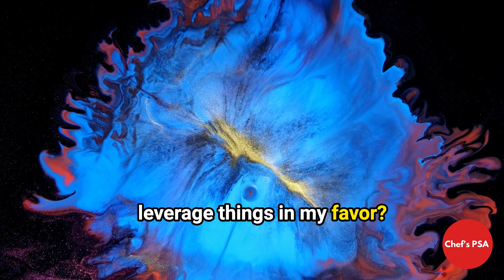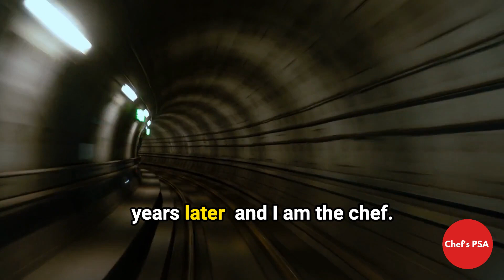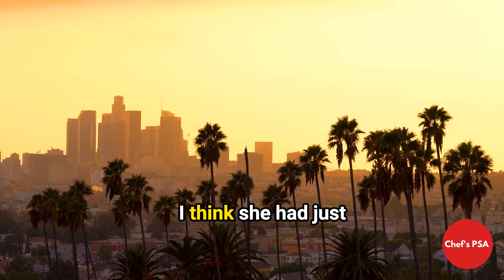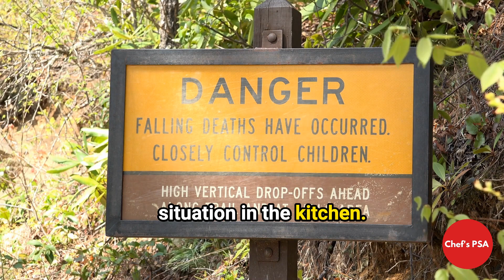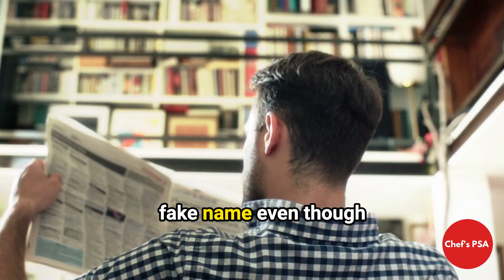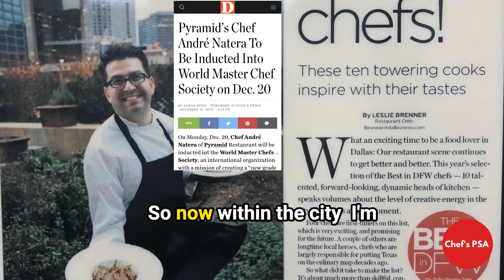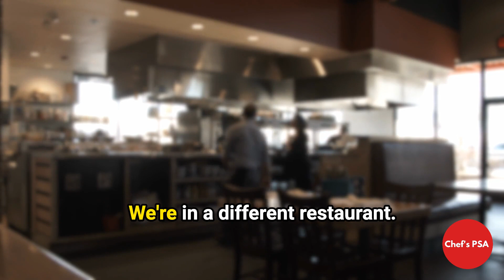Food Critics, Lessons, Strategic Planning and Failures | Chef's PSA Podcast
Join Chef Andre Natera as he uncovers the thrilling and nerve-wracking world of food critics in this episode of Chef's PSA podcast. Ever wondered what happens when a food critic walks into a restaurant? Here, Andre shares his firsthand experiences and how he dealt with them when working at prominent restaurants in Coachella, Dallas, and California.

From the anticipation of a critic's visit to the chaos that ensues in the kitchen, Andre doesn't leave any stone unturned. He also opens up about the pressure, pride, and potential for change that a food critic's review can bring.

Watch this episode to learn more about the ins and outs of the culinary world and get a glimpse of how food trends differ across different regions.

This is more than a podcast episode. It's a masterclass in food industry insight, straight from a seasoned pro!

Timestamps:
[00:01:00] First Experience with Food Critics
[00:02:00] Preparing for the Critic's Visit
[00:03:00] Dealing with Food Critics: Strategies
[00:05:00] The Arrival of the Food Critic
[00:06:00] Food Trends and Impressions
[00:07:00] Personal Interaction with Food Critics
[00:08:00] The Pasta Incident
[00:09:00] Success and Recognition

👨‍🍳 NEW FOOD COST ORACLE ON OPEN AI
Food Cost Oracle will help you find solutions to your food cost problems, teach you the basics of food cost and also help build excel spreadsheets with formulas. Free to use for OPEN AI Premium users

📘 **GRAB YOUR FREE CULINARY GUIDES!** 📘
Elevate your culinary prowess with our FREE eBooks! Access guides on basic recipes, culinary terms, and opening a restaurant to refine your skills.

📚 **ESSENTIAL READING FOR ASPIRING CHEFS** 📚
Advance your culinary career with our must-read collection, including 'Culinary Leadership Fundamentals,' 'Bad Sous Good Chef,' and more. Each book is a step towards culinary excellence.

👕 **FRESH OFF THE PRESS: CHEF’S PSA MERCH!** 👕
Upgrade your chef wardrobe with our stylish and professional merch. Perfect for the kitchen or the street!

👨‍🍳 **BE A PART OF OUR CULINARY JOURNEY** 👨‍🍳
Adore the wisdom dished out on Chef's PSA? Support us to keep the culinary conversations and insights flowing.

🔔 **STAY IN THE CULINARY LOOP** 🔔

🎙️ **TUNE INTO THE CHEF'S PSA PODCAST** 🎙️
Your go-to audio hub for all things culinary is now streaming on Spotify!